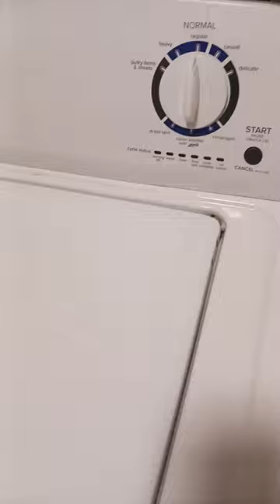August 18, 2022